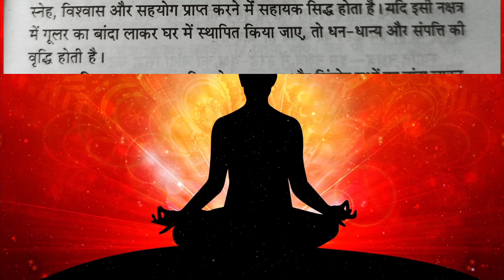Rata rati dhani heba upay Odia | tec bigyan | Vashikaran mantra